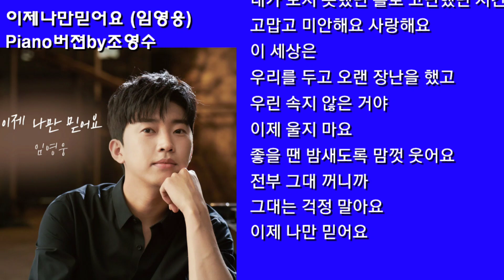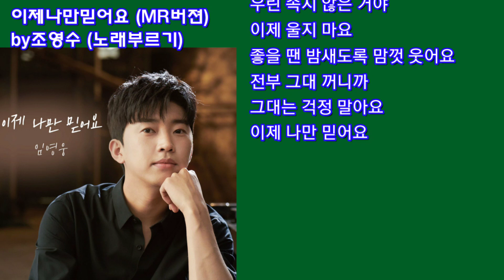[정식음원]이제나만믿어요( 임영웅)by조영수 피아노버젼 &MR버젼(노래부르기)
6/22/월  정식음원발매
이제나만믿어요 (Piano)by조영수
MR버젼 by조영수